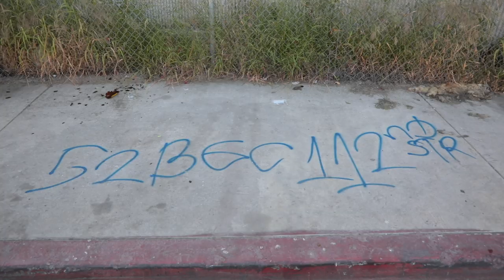52 Broadway Gangster Crips attempt to feed the homeless at encampment next to 110 Freeway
LOS ANGELES - On May 2, 2019, the 52 Broadway Gangster Crips fed the homeless in their community off Broadway and 55th Streets.